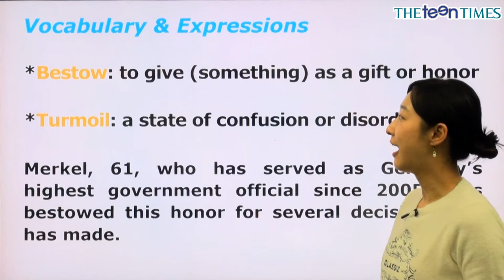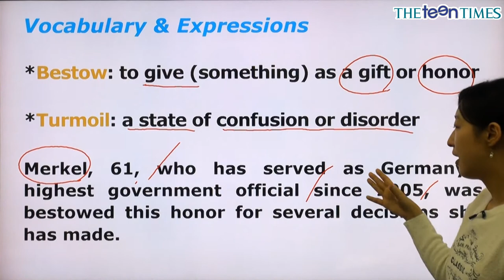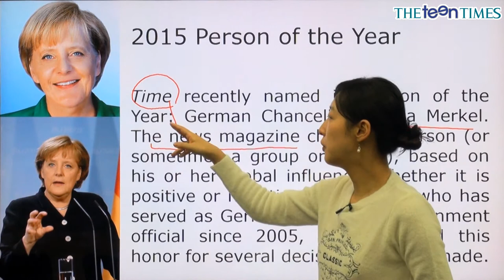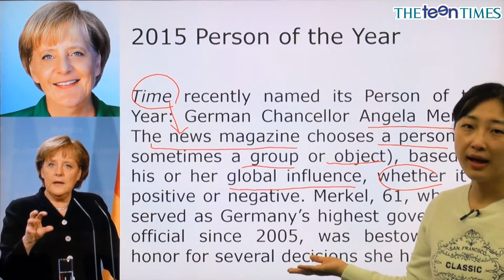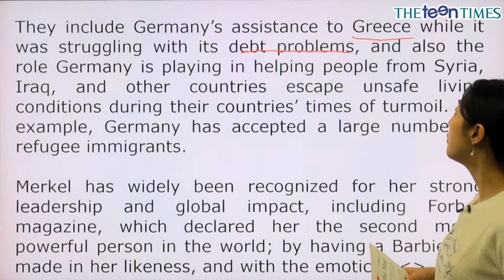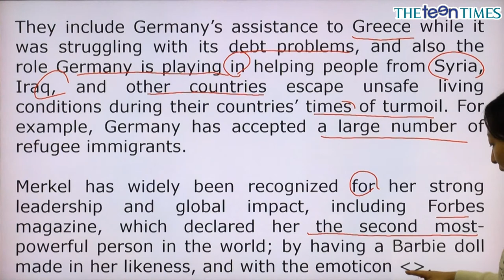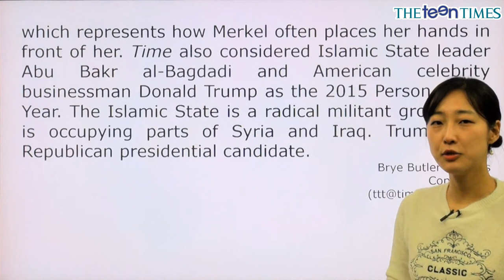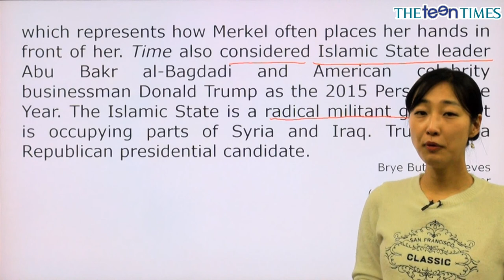2015 Person of the Year - 전나리 선생님과 함께 하는 월드뉴스 동영상 강의 ( The Teen Times - No. 763 )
독일 총리 메르켈, 타임지 올해의 인물로 선정